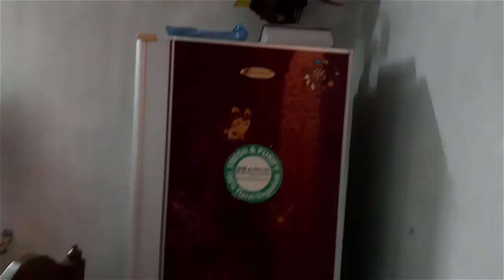বোনের বাসার ছোট টুর নিয়ে আজ আসলাম/সাকমা সিদ্দিকা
Village Vlogs#